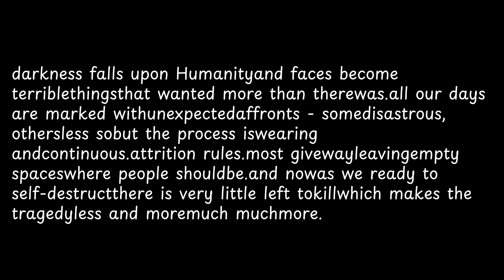darkness falls upon Humanityand faces